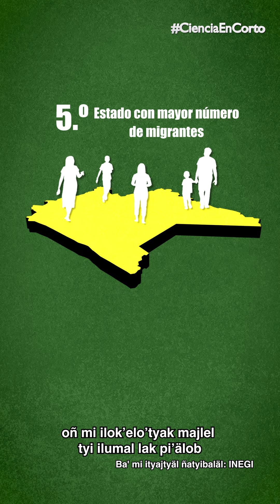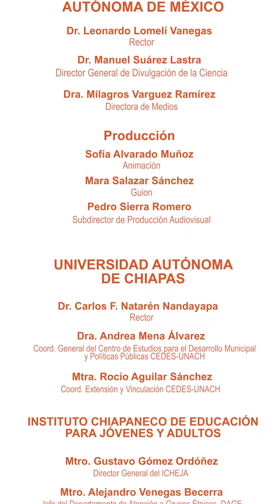Ch'ol MIGRACIÓN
Esta es una colaboración con Divulgación de la Ciencia, UNAM , UNACH CEDES  e ICHEJA CHIAPAS   pieza de divulgación en lengua CH'ol.